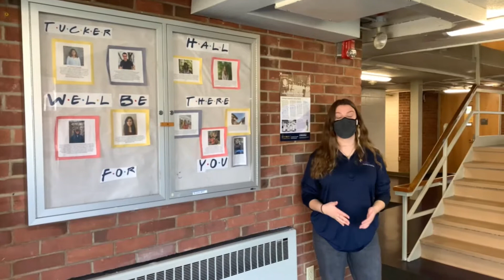Tour of Tucker Hall: 2021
Our Vice President, Jessica, who is also an RA in one of the engineering LLC's gives us a tour of Tucker Hall! Although it was just announced that the engineering LLC will be moving to Hillside Hall, this tour gives more insight as to what the LLC's have to offer.